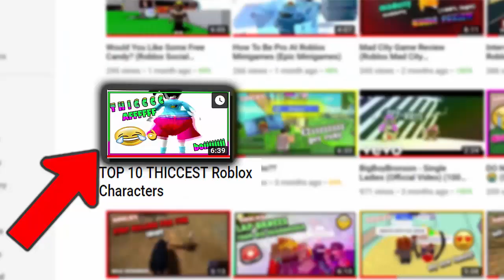ROBLOX CLUB TROLLING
hit me up eve i got a big adams apple waiting for u hot stuff

My roblox account link cus roblox are bullies and dont let u search up my name even tho i am a celebrity and even beyonce is jealous of me

pg 13 clean